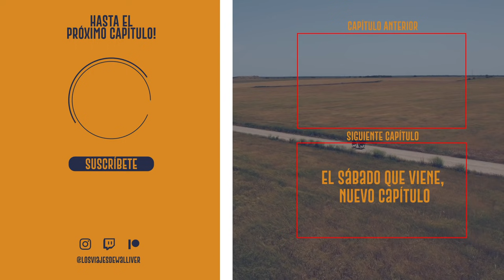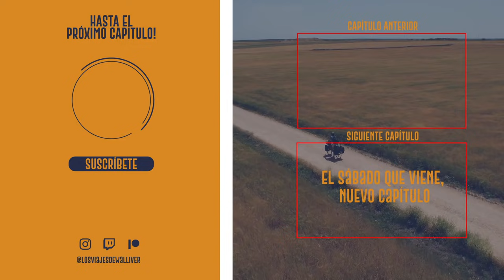MI PRIMER PINCHAZO Y YO | ABRASÁNDOME EN ANDALUCÍA | Europa en bicicleta de bambú | Vlog 49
Muchos problemas en muy poco tiempo. Sigo mi travesía, intentando cruzar toda Europa en una bicicleta de bambú, pero parece que los astros no están alineados y todo son obstáculos... Ya os aviso: yo no tengo ni idea de reparar un pinchazo.

Mi equipo de Olympus:
-Cámara OM-D E-M5 Mark III
-Objetivo M.Zuiko Digital ED 12-200mm F3.5-6.3